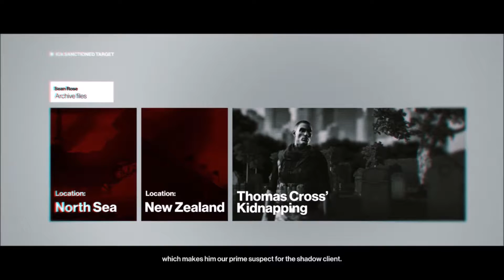Hitman Episode 5 Gameplay Walkthrough - Military Farm Camp Part 1 (Hitman 6 2016)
NEW Hitman (Hitman 6) Episode 5 Walkthrough Gameplay Part 1 includes a Review the Main Story for PS4, Xbox One and PC. This Hitman 2016 Gameplay Walkthrough will include a Review, Single Player, Multiplayer, Main Story Missions, Side Missions and the Ending of the Campaign.

Like Games? Want them Cheap? Find the newest stuff at the cheapest prices

Hitman is a third-person stealth video game in which players take control of Agent 47, an extremely well-trained assassin, travelling to international locations and eliminating contracted targets. As in other games in the series, players are given a large amount of room for creativity in approaching their assassinations. The level-design of the game features a structure similar to Hitman: Blood Money, as opposed to the linear structure of Hitman: Absolution. Every level in the game is a small sandbox which can be explored by players. Levels are also larger in Hitman, in which the maps in the game will be "six to seven times larger than the biggest levels in Absolution". Hitman currently under development by IO Interactive and will be published by Square Enix for Microsoft Windows, PlayStation 4 and Xbox One.